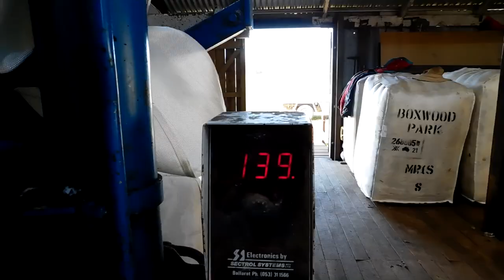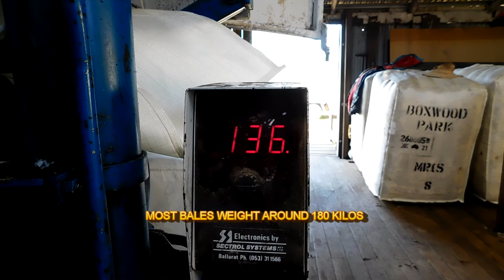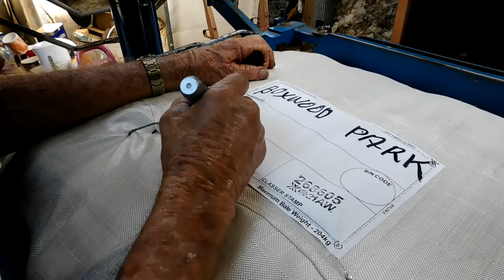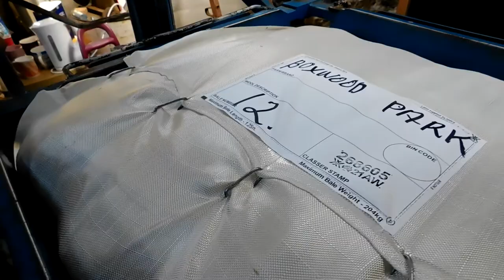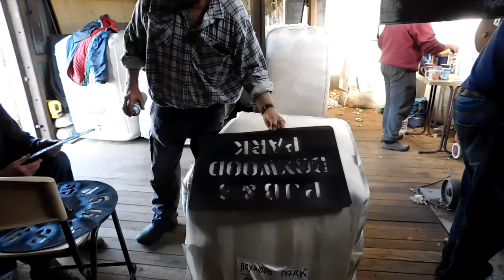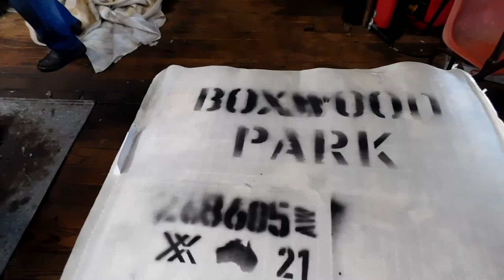SHEARING TIME AT BOXWOOD PARK 2020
Boxwood park is a 1600 acre sheep farm running about 1600 sheep with Kangaroo's and some wild Deer ..The house is heritage listed having been the home of and Australian painter by the name of (Sir George Russell Drysdale) ..